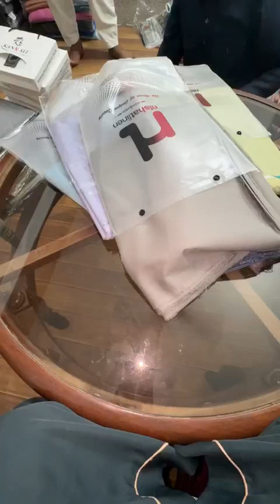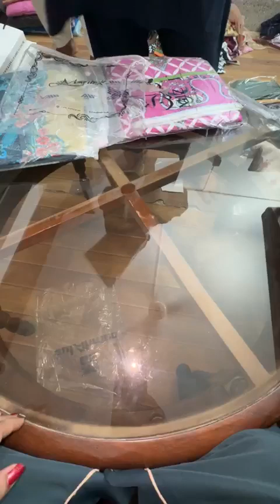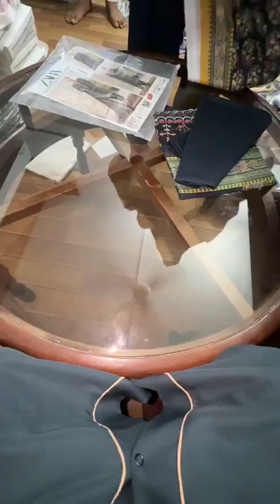mariab jacquard partyware kayseria chickenkari fashion towels ideas gulAhmed mens j. sd